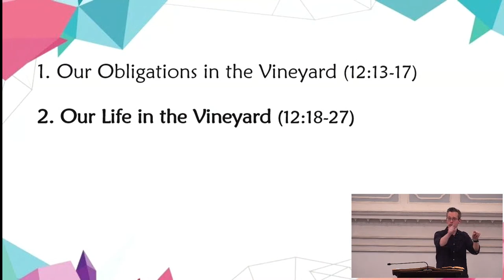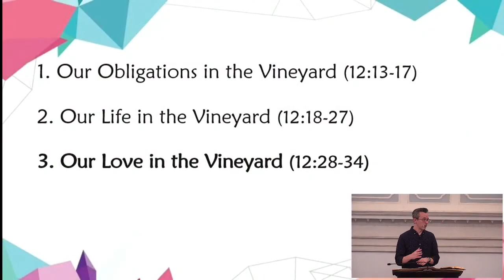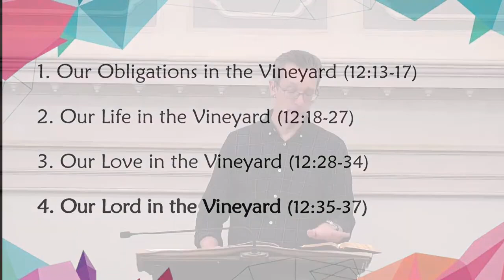Mark 12: 13-37 : Confronting the Religious Leaders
Clover speaks on Mark 12: 13-37 : Confronting the Religious Leaders as part of our series in the book of Mark.
Recorded 26/02/2023.